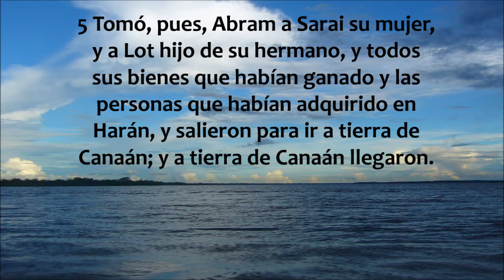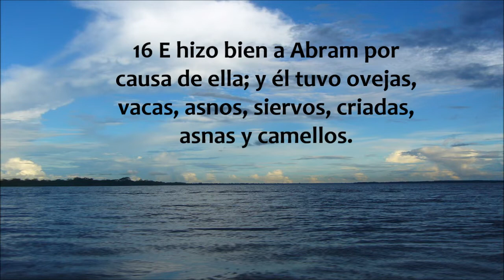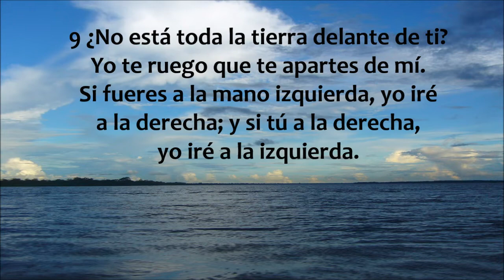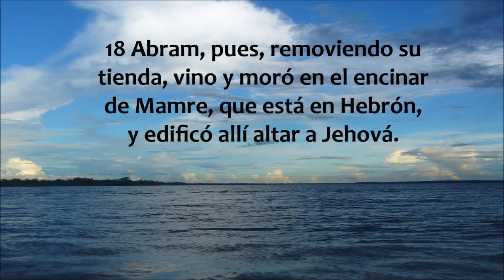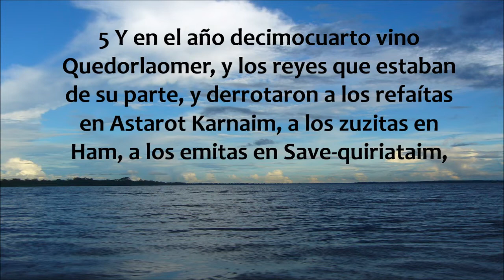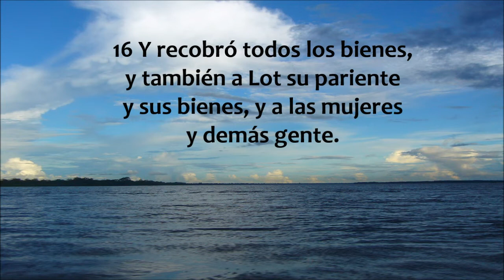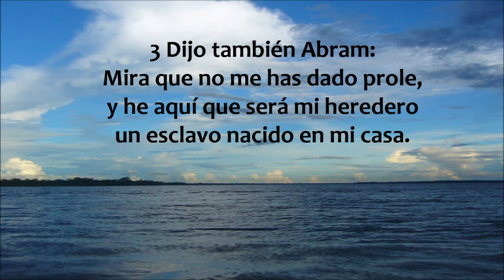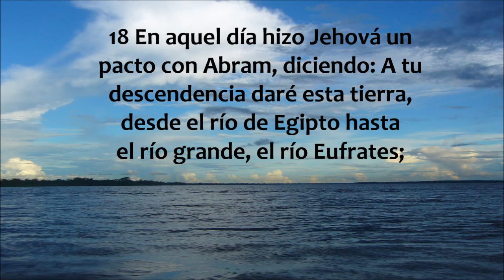La Biblia hablada / Genesis 12 - 15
Génesis capítulos 12 al 15